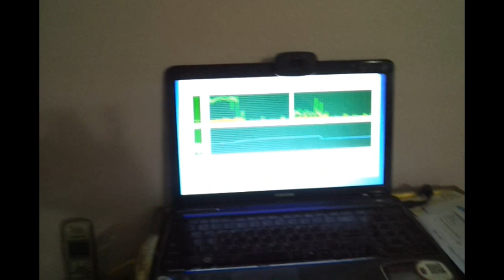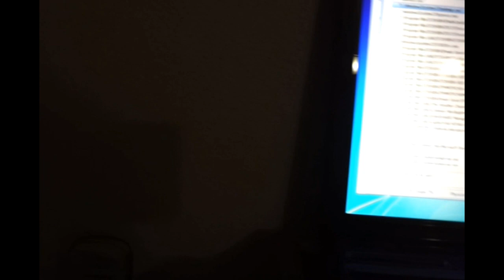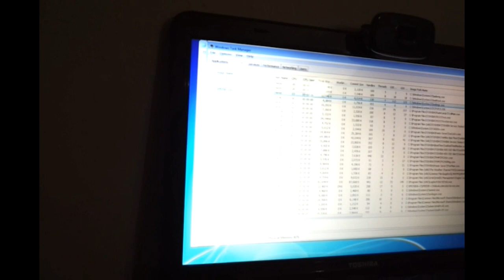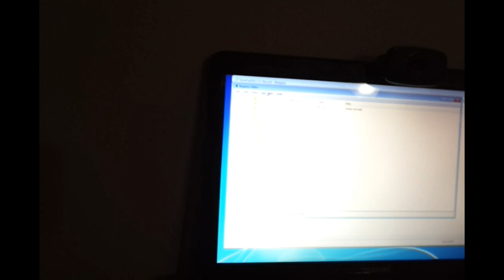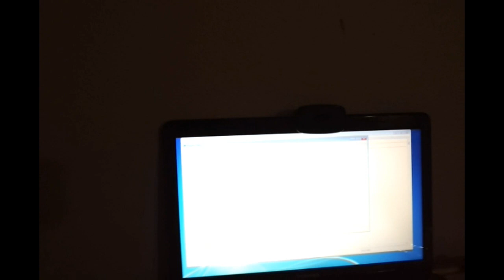2012-11-24 November 08:23 PM Video 2 of 2 Saturday Master Bathroom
This second of the two for Saturday evening is about 5 and 3/4 minutes long.  This will be my second upload for Monday.  Later I hope to upload the third that I had converted yesterday.

But as I have previously stated that it is best for me to upload one video at a time, because that way there should be no mistakes and re-uploading that screws up the sequence of these uploads.